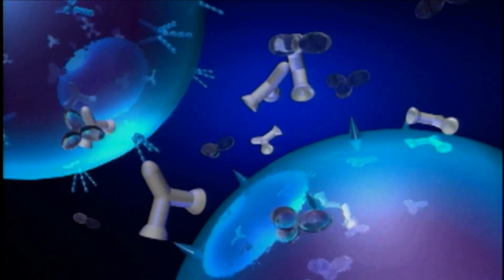Elabscience: A High-tech Biotech Corporation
Elabscience specializes in immunodiagnostic technology for life science community. We have complete platform for R&D and manufacture. At the same time, we have in house QC for every product, endeavoring to keep your experiment results more consistent and precise. Through unremitting effort and development, our customers have spread in more than 100 countries all over the world.

Elabscience also offers custom services for our customers including Protein Service, Polyclonal Antibody Service, Peptide Service and Gene Synthesis.